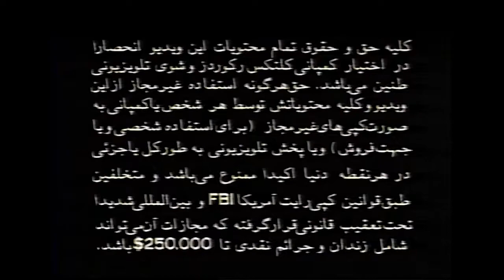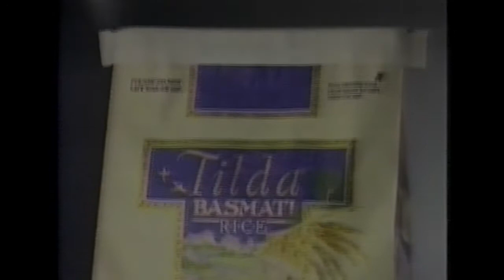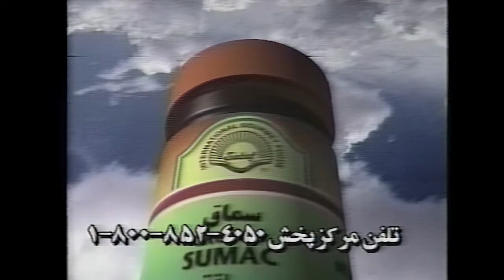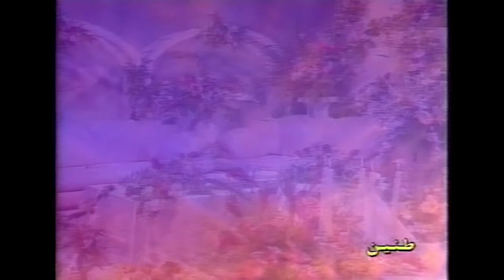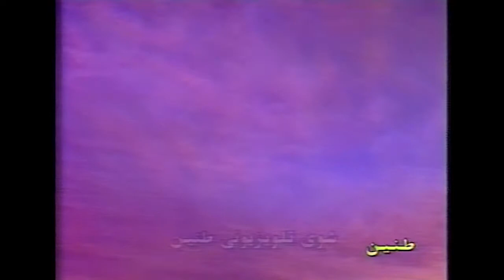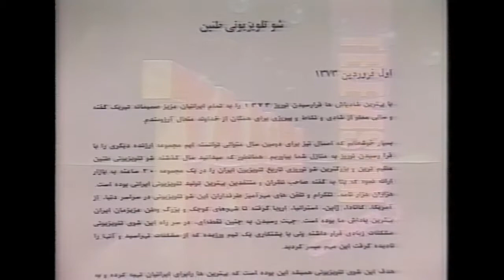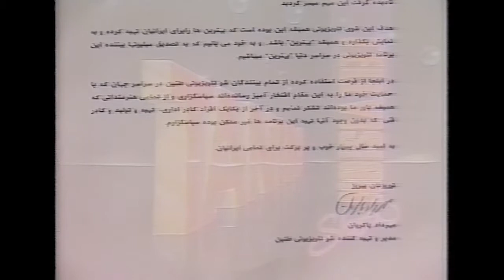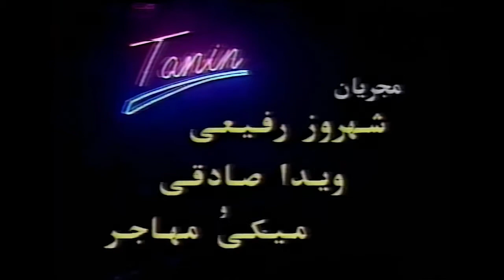شوی طنین نوروز ۱۳۷۳ قسمت ۴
شوی تلویزیونی طنین یک برنامه فارسی‌زبان بود که در اوایل دهه ۱۹۹۰ توسط علیرضا امیرقاسمی و با همکاری شرکت Caltex Records تولید شد. این برنامه که در سال ۱۹۹۲ آغاز به کار کرد، به دلیل پخش‌های هفتگی و ویژه‌برنامه‌های نوروزی که بر روی نوارهای VHS توزیع می‌شد، شناخته شد. آهنگ تیتراژ این برنامه، نسل من توسط کوروس شاهمیری، به‌عنوان نمادین برنامه شناخته می‌شود.

علیرضا امیرقاسمی در سال ۱۹۹۵ برنامه را ترک کرد و شهروز رفیعی و ویدا هروی مدیریت برنامه را به عهده گرفتند. پس از خروج رفیعی در سال ۲۰۰۱، سوزی خاتمی به عنوان مجری جایگزین به هروی پیوست. با افزایش استفاده از تلویزیون‌های ماهواره‌ای، انتشار سالانه نوارهای VHS نوروزی در سال ۲۰۰۲ به پایان رسید.

شروع و موفقیت‌های اولیه

امیرقاسمی که یکی از چهره‌های برجسته در صحنه سرگرمی فارسی بود، در دهه ۱۹۸۰ با فعالیت‌های خود به‌عنوان مشاور خلاق و مروج آثار موسیقی برای شرکت Caltex Records شناخته شد. در سال ۱۹۹۱، وی تحت برند "طپش" اولین برنامه نوروزی را برای سال ۱۳۷۰ تولید کرد که توسط Caltex بر روی نوارهای VHS توزیع شد. این برنامه که با همکاری میکی مهاجر (مکابیز)، شهروز رفیعی و ویدا هروی اجرا شد، موفقیت چشمگیری داشت و الهام‌بخش سایر رسانه‌های فارسی شد تا تولیدات مشابه نوروزی را آغاز کنند.

با استفاده از این موفقیت، امیرقاسمی در سال ۱۹۹۲ شوی تلویزیونی طنین را راه‌اندازی کرد که به‌عنوان برنامه‌ای هفتگی در شب‌های جمعه در لس‌آنجلس پخش می‌شد و جامعه فارسی‌زبان آمریکا را هدف قرار می‌داد. این برنامه شامل ترکیبی از سرگرمی، مصاحبه‌ها و موسیقی بود و همکاران نوروزی اصلی او به‌عنوان مجریان برنامه فعالیت می‌کردند.

ویژه‌برنامه‌های نوروزی بر روی VHS

یکی از مهم‌ترین مشارکت‌های برنامه طنین، ویژه‌برنامه‌های سالانه نوروز بود که از سال ۱۹۹۳ (نوروز ۱۳۷۲) بر روی نوارهای VHS توزیع شد. محبوبیت این برنامه‌ها هر سال افزایش یافت و طنین هر سال مجموعه‌ای از پنج نوار VHS را منتشر می‌کرد که شامل اجراها، مصاحبه‌ها و محتوای فرهنگی مرتبط با نوروز بود. این سنت تا سال ۲۰۰۲ (نوروز ۱۳۸۱) ادامه داشت، تا زمانی که با افزایش دسترسی به تلویزیون‌های ماهواره‌ای، توزیع نوارهای VHS در رسانه‌های فارسی‌زبان متوقف شد.

تغییرات در ترکیب مجریان برنامه

در اوایل سال ۱۹۹۵، علیرضا امیرقاسمی همکاری خود را با Caltex Records و برنامه طنین قطع کرد و تمرکز خود را به برنامه اصلی طپش بازگرداند که اکنون توسط شرکت ترانه توزیع می‌شد. میکی مهاجر، همکار و خواننده مشهور او نیز طنین را ترک کرد تا به طپش بپیوندد. این امر منجر به تغییرات مهمی در ترکیب مجریان برنامه طنین شد، و شهروز رفیعی و ویدا هروی به مجریان اصلی برنامه تبدیل شدند.

پس از خروج رفیعی پس از برنامه نوروز ۱۳۸۰ در سال ۲۰۰۱، سوزی خاتمی به‌عنوان مجری جدید به تیم برنامه پیوست و برنامه نوروز ۱۳۸۱ را در کنار ویدا هروی اجرا کرد. پس از پایان انتشار نوارهای VHS در سال ۲۰۰۲، هروی تا اواسط دهه ۲۰۰۰ به همکاری خود به‌عنوان مجری برنامه ادامه داد تا اینکه برنامه دچار افول شد.

پایان یک دوره

آخرین ویژه‌برنامه نوروزی بزرگ طنین در سال ۲۰۰۲ منتشر شد که پایان یک دوره در رسانه‌های فارسی را رقم زد. با ظهور تلویزیون‌های ماهواره‌ای در اوایل دهه ۲۰۰۰، چشم‌انداز برنامه‌سازی فارسی تغییر کرد و تولید نوارهای VHS در سراسر صنعت متوقف شد. با وجود ادامه برنامه برای چند سال دیگر، تأثیر آن به‌تدریج کاهش یافت و همکاران و تهیه‌کنندگان برنامه به فعالیت‌های دیگر پرداختند.

با اینکه طنین به پایان رسید، اما همچنان بخشی محبوب و تأثیرگذار از تاریخ رسانه‌های ایرانی-آمریکایی باقی مانده است. این برنامه راه را برای برنامه‌های فارسی‌زبان بیشتر در ایالات متحده هموار کرد و از طریق نوآوری‌های خود در ویژه‌برنامه‌های نوروزی، میراثی ماندگار در صحنه سرگرمی جامعه ایرانیان مهاجر بر جا گذاشت.